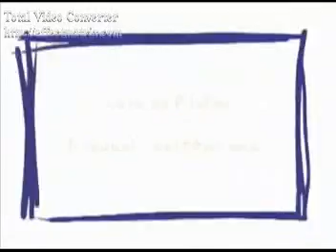LOS BALCONES DE ANTANO DE LIMA (3/3)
los balcones de Lima, historia y tradicion.